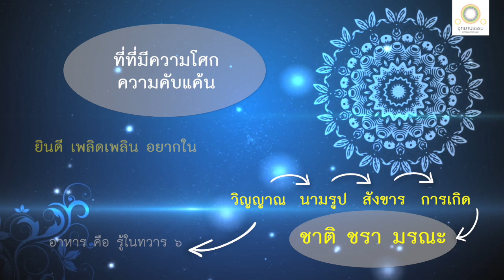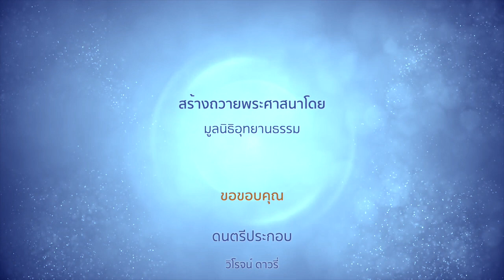วิปัสสนาเหตุแห่งทุกข์ | อัตถิราคสูตร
วิปัสสนาเหตุแห่งทุกข์
อัตถิราคสูตร

พระผู้มีพระภาคประทับอยู่ ณ พระเชตวัน อารามของท่านอนาถบิณฑิกเศรษฐี เขตพระนครสาวัตถี ณ ที่นั้นแล พระผู้มีพระภาคตรัสเรียกภิกษุทั้งหลายมา ตรัสว่า

ดูกรภิกษุทั้งหลาย อาหาร ๔ อย่างเพื่อความดำรงอยู่ของสัตวโลกที่เกิดมาแล้ว เพื่ออนุเคราะห์แก่เหล่าสัตว์ผู้แสวงหาที่เกิด

อาหาร ๔ อย่างนั้น คือ
๑. กวฬิงการาหาร หยาบบ้าง ละเอียดบ้าง
๒. ผัสสาหาร
๓. มโนสัญเจตนาหาร
๔. วิญญาณาหาร

ถ้าความยินดี ความเพลิดเพลิน ความทะยานอยาก มีอยู่ในกวฬิงการาหารไซร้ วิญญาณก็ตั้งอยู่งอกงามในกวฬิงการาหารนั้น

ถ้าความยินดี ความเพลิดเพลิน ความทะยานอยากมีอยู่ในผัสสาหารไซร้ วิญญาณก็ตั้งอยู่งอกงามในผัสสาหารนั้น

ถ้าความยินดี ความเพลิดเพลิน ความทะยานอยาก มีอยู่ในมโนสัญเจตนาหารไซร้ วิญญาณก็ตั้งอยู่งอกงามในมโนสัญเจตนาหารนั้น

ถ้าความยินดี ความเพลิดเพลิน ความทะยานอยากมีอยู่ในวิญญาณาหารไซร้ วิญญาณก็ตั้งอยู่งอกงามในวิญญาณาหารนั้น

ในที่ใดวิญญาณตั้งอยู่งอกงาม
ในที่นั้น ย่อมมีการหยั่งลงแห่งนามรูป
ในที่ใดมีการหยั่งลงแห่งนามรูป
ในที่นั้น ย่อมมีความเจริญแห่งสังขารทั้งหลาย
ในที่ใดมีความเจริญแห่งสังขารทั้งหลาย
ในที่นั้น ย่อมมีการเกิดในภพใหม่ต่อไป
ในที่ใด มีการเกิดในภพใหม่ต่อไป
ในที่นั้น ย่อมมีชาติ ชรา มรณะต่อไป
ในที่ใดมีชาติ ชรา มรณะต่อไป
เราเรียกที่นั้นว่ามีความโศก มีธุลี (คือ ราคะ) มีความคับแค้น

ดูกรภิกษุทั้งหลาย เมื่อมีน้ำย้อม ครั่ง ขมิ้น สีเขียวหรือสีบานเย็น ช่างย้อมหรือช่างเขียนพึงเขียนรูปสตรีหรือรูปบุรุษให้มีอวัยวะน้อยใหญ่ได้ครบถ้วนที่แผ่นหินขาว แผ่นกระดาน ฝาผนัง หรือที่ผืนผ้า แม้ฉันใด ฉันนั้นเหมือนกัน ถ้าความยินดี ความเพลิดเพลิน ความทะยานอยาก มีอยู่ในกวฬิงการาหาร ผัสสาหาร มโนสัญเจตนาหาร วิญญาณาหารไซร้ วิญญาณก็ตั้งอยู่งอกงามในกวฬิงการาหาร ในผัสสาหาร ในมโนสัญเจตนาหาร ในวิญญาณาหารนั้น

ถ้าความยินดี ความเพลิดเพลิน ความทะยานอยาก ไม่มีอยู่ในกวฬิงการาหารไซร้ วิญญาณก็ไม่ตั้งอยู่ไม่งอกงามในกวฬิงการาหาร ในผัสสาหาร ในมโนสัญเจตนาหาร ในวิญญาณาหารนั้น

ในที่ใดวิญญาณไม่ตั้งอยู่ไม่งอกงาม
ในที่นั้น ย่อมไม่มีการหยั่งลงแห่งนามรูป
ในที่ใดไม่มีการหยั่งลงแห่งนามรูป
ในที่นั้น ย่อมไม่มีความเจริญแห่งสังขารทั้งหลาย
ในที่ใดไม่มีความเจริญแห่งสังขารทั้งหลาย
ในที่นั้น ย่อมไม่มีการเกิดในภพใหม่ต่อไป
ในที่ใด ไม่มีการเกิดในภพใหม่ต่อไป
ในที่นั้น ย่อมไม่มีชาติชรามรณะต่อไป
ในที่ใดไม่มีชาติชรามรณะต่อไป
เราเรียกที่นั้นว่าไม่มีความโศก ไม่มีธุลี ไม่มีความคับแค้น

ดูกรภิกษุทั้งหลาย เรือนยอด [ปราสาท] หรือศาลามีสองยอด หน้าต่างด้านทิศตะวันออก อันบุคคลเปิดไปทางเหนือหรือทางใต้ เมื่อพระอาทิตย์ขึ้นไปแสงสว่างส่องเข้าไปทางหน้าต่าง จะพึงตั้งอยู่ ณ ที่ไหน

ภิกษุเหล่านั้นกราบทูลว่า ตั้งอยู่ที่ฝาด้านตะวันตก พระเจ้าข้า

ถ้าฝาด้านตะวันตกไม่มีเล่า แสงสว่างนั้นจะพึงตั้งอยู่ ณ ที่ไหน

ที่แผ่นดิน พระเจ้าข้า

ถ้าแผ่นดินไม่มีเล่า แสงสว่างนั้นจะพึงตั้งอยู่ ณ ที่ไหน

ที่น้ำ พระเจ้าข้า

ถ้าน้ำไม่มีเล่า แสงสว่างนั้นจะพึงตั้งอยู่ ณ ที่ไหน

ไม่ตั้งอยู่เลย พระเจ้าข้า

ดูกรภิกษุทั้งหลาย ฉันนั้นเหมือนกันแล ถ้าความยินดี ความเพลิดเพลิน ความทะยานอยาก ไม่มีอยู่ในกวฬิงการาหาร ในผัสสาหาร ในมโนสัญเจตนาหาร ในวิญญาณาหารไซร้ วิญญาณก็ไม่ตั้งอยู่ไม่งอกงามในกวฬิงการาหาร ในผัสสาหาร ในมโนสัญเจตนาหาร ในวิญญาณาหารนั้น